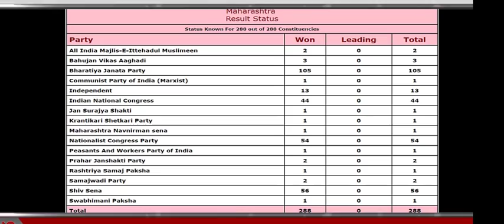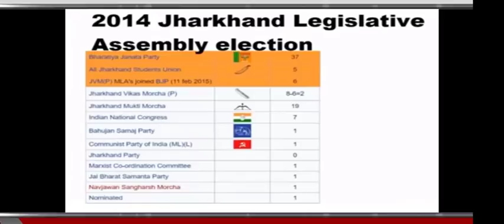प्रचार शुरू होने के बाद पहला Exit Poll | झारखंड की 81 सीटों चौंकाने वाला सर्वे | किसकी बनेगी सरकार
प्रचार शुरू होने के बाद पहला Exit Poll
झारखंड की 81 सीटों
 चौंकाने वाला सर्वे
 देश का सबसे विकसित राज्य
 Breaking news today
kishan news
news 2019
new vacancy
bharti police
ipl news